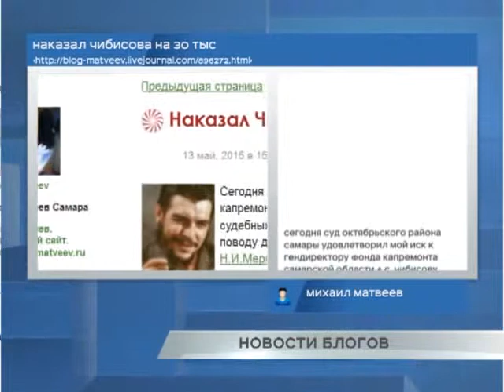Новости блогов 14.05.2015